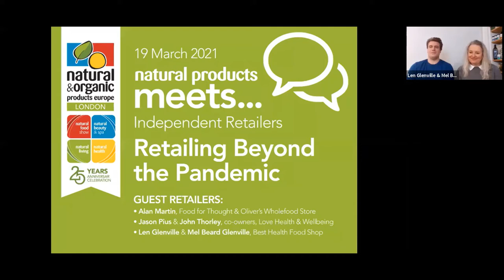Natural Products Meets Independent Retailers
Carol Dunning, Event Director of Natural & Organic Products Europe, speaks to some of the UK's best independent health stores about facing the challenges and opportunities of the pandemic and beyond.

.The guest retailers are:

Alan Martin, Food for Thought, Guildford, Kingston & Oliver’s Wholefood Store, Kew

Jason Pius & John Thorley, co-owners. Love Health & Wellbeing, Ormskirk, Skelmersdale and soon to be opened Merseyside

Len Glenville & Mel Beard Glenville, Founders, Best Health Food Shop, Shoreham by Sea, Tunbridge Wells & Uckfield